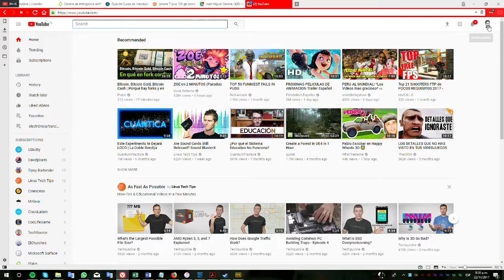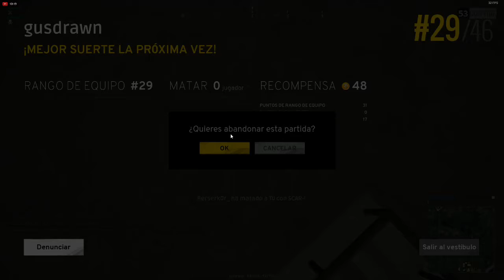PlayerUnknown's Battlegrounds | PC | Streaming | gusdrawn | 22Nov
PC:
Gigabyte 990FX-UD5
AMD FX-8150 @ 4.6Ghz
16GB DDR3 Kingston @ 1600Mhz
512GB SSD Crucial / 2TB WD Black
AMD HD 7850 2GB